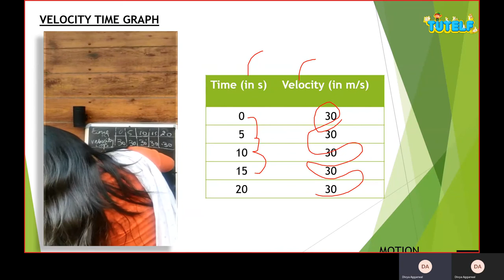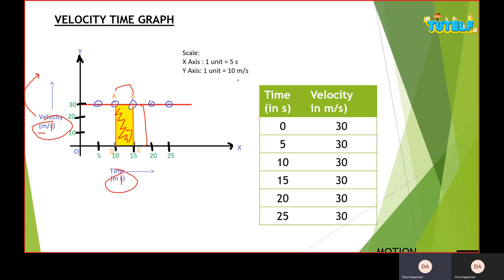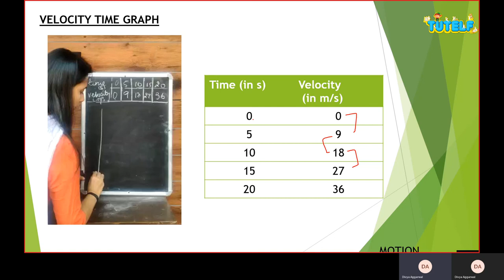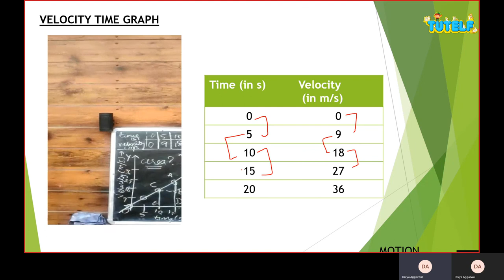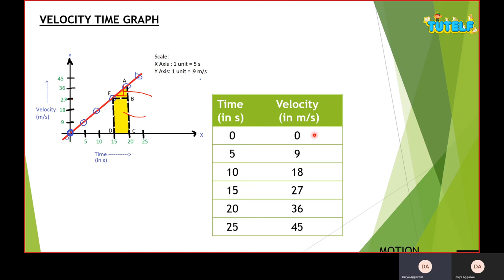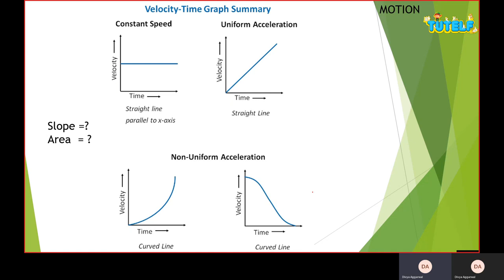Class 9 | Physics | Motion - Velocity Time Graph (In Hindi)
सीबीएसई | NCERT | कक्षा 9 | भौतिकी | अध्याय 8 | मोशन - विषय - वेग-समय ग्राफ
CBSE | NCERT | Class 9 | Physics | Chapter 8 | Motion - Topic - velocity time Graph

एक ग्राफ क्या है? वेग-समय ग्राफ को दिखाने के लिए किस ग्राफ का उपयोग किया जाता है? एक वेग-समय ग्राफ का ढलान क्या देता है? त्वरण क्या है? वेग-समय ग्राफ कितने प्रकार के होते हैं? एक वेग-समय ग्राफ के ग्राफ के तहत क्षेत्र क्या देता है?
What is a graph? which graph is used to show the velocity-time graph? what does the slope of a velocity-time graph give? what is acceleration? how many types of the velocity-time graph are there? what does the area under the graph of a velocity-time graph give?

स्ट्रेट टाइम ग्राफ को स्ट्रेट पाथ या वेलोसिटी-टाइम ग्राफ के साथ एक्स-एक्सिस पर उल्लिखित समय और y- एक्सिस पर स्पीड या वेलोसिटी है।
Speed time graph along a straight path or the velocity-time graph has the time mentioned on the x-axis and speed or velocity on the y-axis.

स्पीड-टाइम ग्राफ़ का ढलान वस्तु का त्वरण देता है और ग्राफ़ के नीचे का क्षेत्र दिए गए समय अंतराल में तय की गई दूरी देता है।
The slope of a speed-time graph gives the acceleration of the object and the area under the graph gives the distance covered in the given time interval.

एकसमान गति के लिए, ग्राफ की प्रकृति एक सीधी क्षैतिज रेखा है और त्वरण शून्य है।
 समान रूप से त्वरित गति के लिए ग्राफ की प्रकृति एक सकारात्मक या नकारात्मक ढलान के साथ एक सीधी रेखा है।
गैर-यूनिफ़ॉर्म त्वरित गति के लिए यह एक सकारात्मक या नकारात्मक ढलान के साथ एक घुमावदार रेखा है।
For uniform motion, the nature of the graph is a straight horizontal line and the acceleration is zero.
 For uniformly accelerated motion the nature of the graph is a straight line with a positive or negative slope.
For nonuniform accelerated motion it is a curved line with a positive or negative slope.

अधिक जानने के लिए साइट tutelf.com पर जाएं।